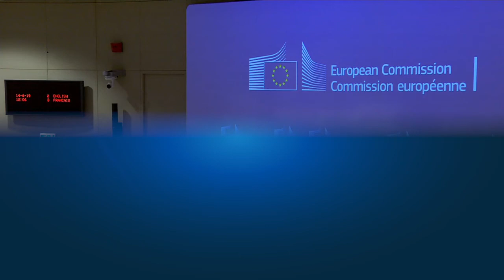انفجار نفت‌کش‌ها؛ اروپا خواستار «خویشتن‌داری حداکثری» تهران و واشنگتن شد …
سخنگوی کمیسیون اروپا به خبرنگار یورونیوز گفت: «ما بارها گفته‌ایم که در این منطقه نباید تنش‌ها افزایش یابد. این منطقه به ثبات نیاز دارد و نه به تنش. بر این اساس خواستار حداکثر خویشتن‌داری و پرهیز از تحریک هستیم.»…